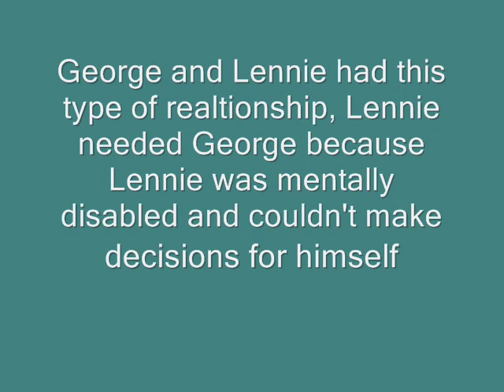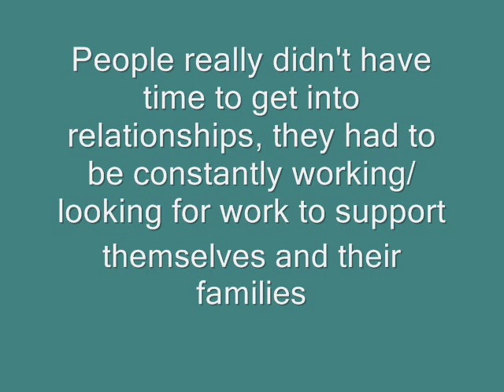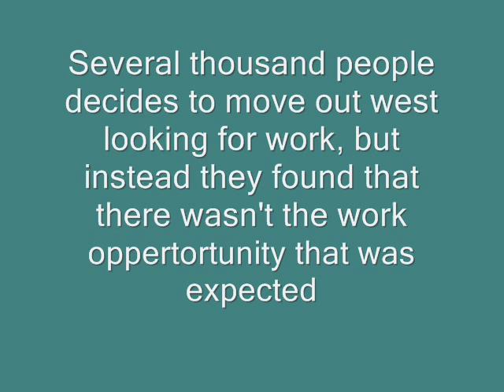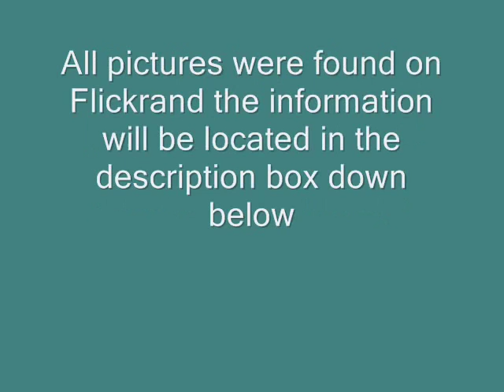OMM video project 2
Sources:

Kelly Short  Poverty: "Damaged Child," Oklahoma City, OK, USA, 1936.

The U.S. National Archives  Scotts' Run, West Virginia. Miner's child digging coal from mine refuse (Mexican). Bertha Hollow, 1936

Michael Perkins  Forgotten Men The spectre of the breadlines of the 1930's realized in sculpture, in a section on the Great Depression at the FDR Memorial, on the National Mall in Washington, D.C.

Walter Germany: 010 Scanned photographs from my maternal grandmothers relatives from Germany 1910 thru 1955, they're amazing black and white photos. She immigrated to the United States in 1930's arriving at Ellis Island in NYC on a work visa as a domestic worker to a wealthy New York business man.
Rosario Reyes: Part of The Great Depression Photographic Series
Benjamin Holtrop: Barren | a series
nhung dang: David
Laurie Alex: Apple Seller during the Great Depression
Rodney Harvey: Up'n Left
Paul Townsend: 1933 The Great Depression
Missouri History Museum Protestors: Demonstrating During Great Depression
cooper.gary: The Great Depression
Kit Great Depression.
Burly Tigerpaw: Lunch Atop A Skyscraper - Tribute to Charles Ebbett
erin m: I overlapped the edges on this roll of 120 shot with the Holga: around the Tidal Basin during the blossom blooms this year.
emporiumzone: DEPRESSION PHOTO & FILM OF THE GREAT DEPRESSION #7
C Simpson Civil Conservation Corps Workers; Tucumcari, New Mexico, Circa 1937
juliiaaduken: photographs-of-the-great-depression-4
Adam Levine:  Marion Post (June 7, 1910 - November 24, 1990), later Marion Post Wolcott, was a noted American photographer who worked for the Farm Security Administration during the Great Depression documenting poverty and deprivation.
Richard J. Wood: The-Great-Depression

1930’s relationship | Flickr/ Rooney Media

Lennie and Curley’s Wife | New York Times

Lonely girl sad | Pinterest/ csimmons781

man on bench | Flickr/ Takis
2 fine gents | Flickr/ damonabnormal